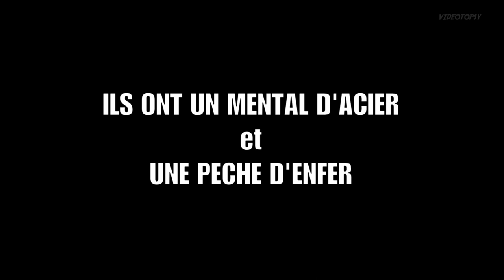Karate Cop: Martial Law 2 (1991) Bande annonce française VF-HD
Martial Law 2: Undercover French Trailer repack. Avec Cynthia Rothrock, Jeff Wincott. Extrait de la compilation VIDEOTHON 31: Interférence Oculaire disponible sur videotopsy.blogspot.com